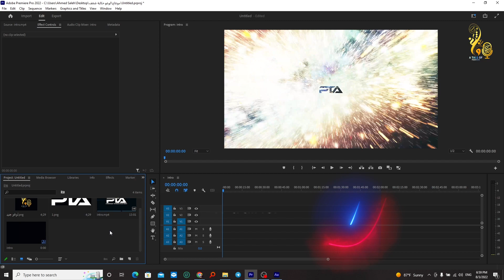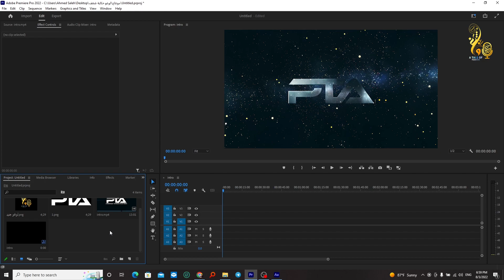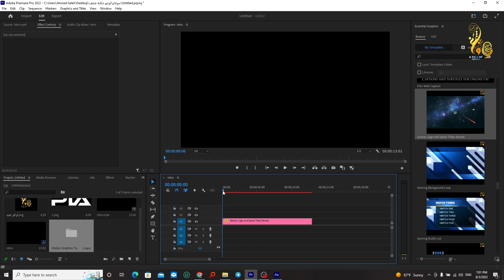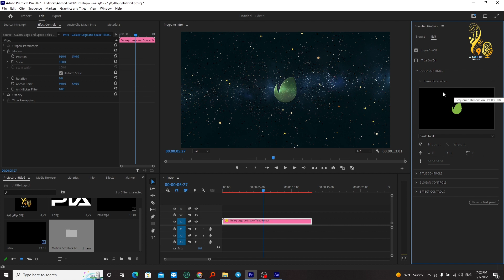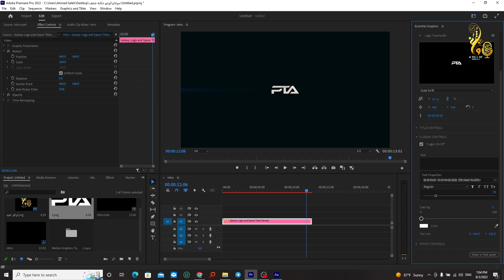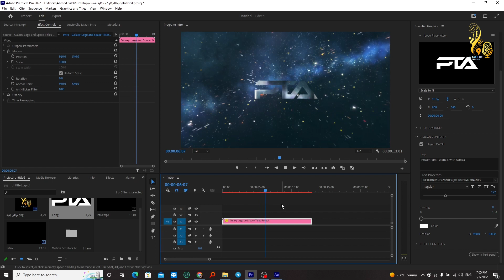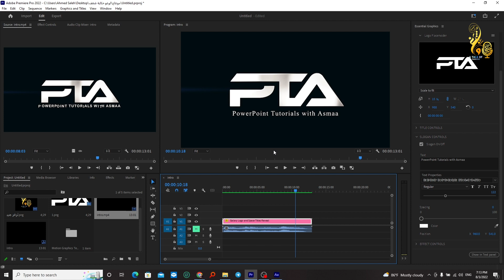قالب MOGRT لتحريك الشعار بطريقة احترافية في أدوبي بريميير | Galaxy Logo & Titles for Premiere Pro